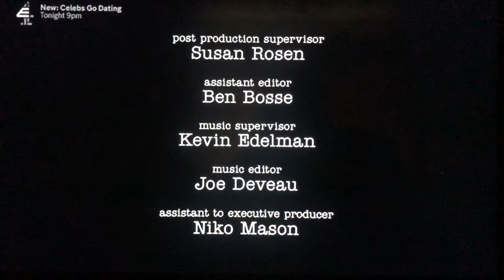Chuck Lorre Productions, #579/Warner Bros. Television (2018)